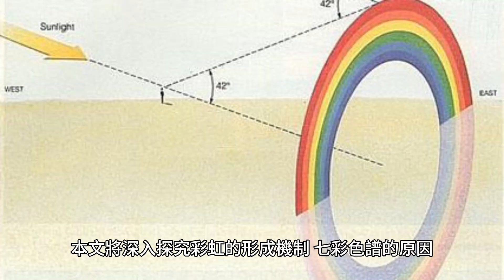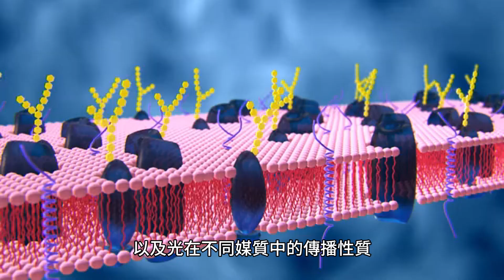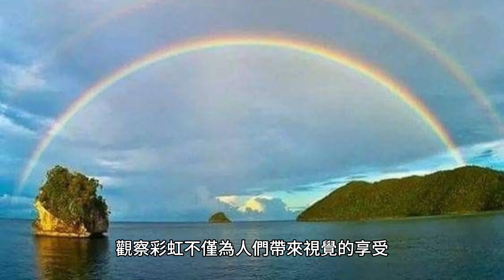為什麼彩虹有七種顏色？why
「七彩奇蹟：探究彩虹的多彩之美與科學原理」- 解析彩虹的形成和顏色原因
引言：
彩虹，那綿延於天際的七彩之橋，一直以其美麗而神秘的存在吸引著人們的目光。彩虹所呈現的七種顏色，從紅至紫，構成了一幅壯麗的自然畫卷。然而，這七種顏色的形成並非來自魔法，而是基於科學原理。本文將深入探究彩虹的形成機制、七彩色譜的原因，以及人們對彩虹的文化和象徵解讀。
一、彩虹的形成機制
1.1 折射與反射：彩虹的形成源自光的折射和反射，當太陽光進入水滴內部，經過折射和反射，產生光的分散效應。
1.2 內部反射：光在水滴內部不斷折射和反射，最終從水滴的背面折射出來，形成光譜。
二、七彩色譜的原因
2.1 折射角度：不同顏色的光在水滴內部的折射角度不同，導致光在水滴內部的反射次數不同，產生顏色分散。
2.2 不同波長：光的不同顏色對應不同的波長，而波長的差異導致光的折射角度不同，進而形成七彩色譜。
三、彩虹的文化意義與象徵
3.1 神話與傳說：在不同文化中，彩虹都被賦予了神秘的意義，被解讀為神祇的橋樑、幸運的象徵等。
3.2 多元文化解讀：彩虹象徵著多彩多姿的世界，也代表著和諧、希望和包容，深受世界各地文化的喜愛。
四、科學的美與驚奇
4.1 光的性質：彩虹的形成揭示了光的波粒二象性，以及光在不同媒質中的傳播性質，帶來對自然界的更深入了解。
4.2 天氣與觀察：彩虹的出現通常伴隨著陽光和雨水，觀察彩虹不僅為人們帶來視覺的享受，也有助於預測天氣。
結論：
彩虹作為大自然的奇蹟，揭示了光的波動性和自然界的科學原理。七彩譜的形成在科學中找到了解釋，同時也啟發了人們對世界多元性的感悟。無論在文化解讀還是科學探索中，彩虹都是一種美麗和驚奇的象徵，將永遠在人們心中散發著色彩的光芒。